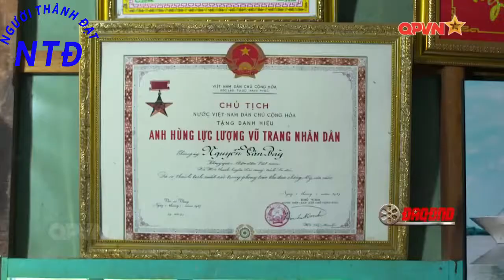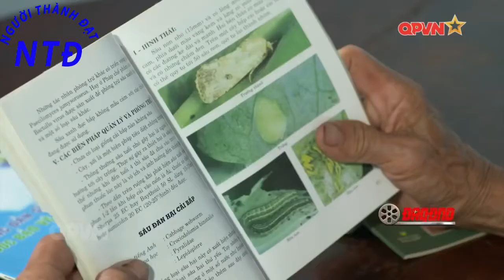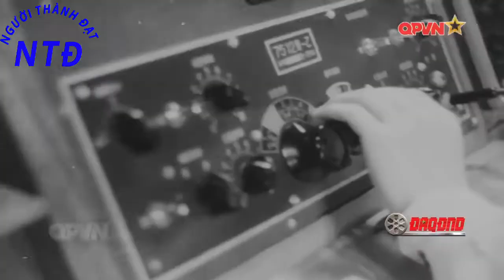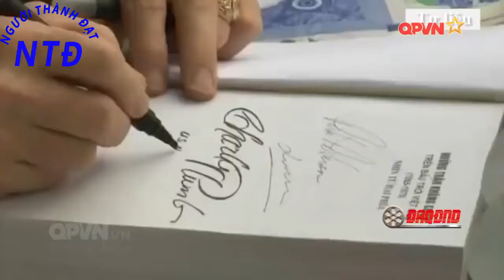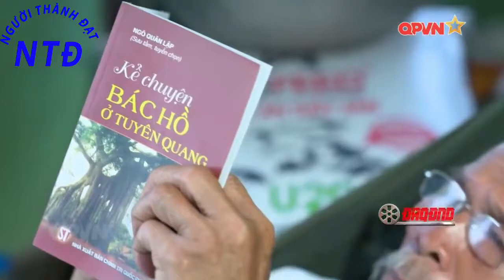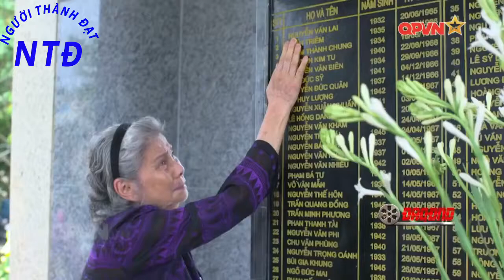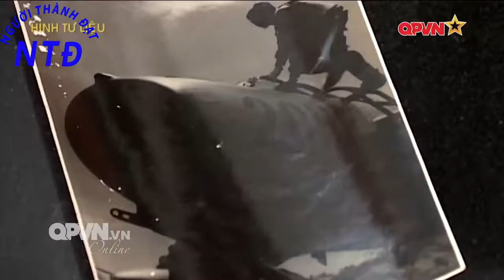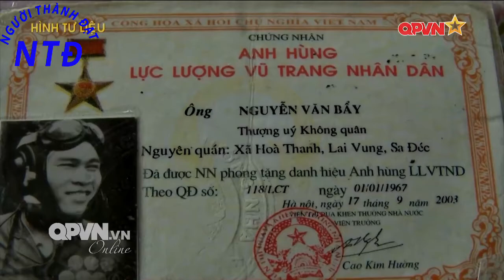Phi công Nguyễn Văn Bẩy - Anh hùng lực lượng vũ trang nhân dân Việt Nam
Nguyễn Văn Bảy (1936 – 22 tháng 9 năm 2019), còn gọi Bảy A, tên khai sinh Nguyễn Văn Hoa, là Anh hùng lực lượng vũ trang nhân dân, sĩ quan cao cấp của lực lượng Không quân Nhân dân Việt Nam, cấp bậc Đại tá. Ông nguyên là Phó Tham mưu trưởng Quân chủng Phòng không – Không quân Việt Nam, là một trong mười chín phi công Việt Nam đạt cấp "Ách" (Aces) trong kháng chiến chống Mỹ, với thành tích lái MiG-17 bắn rơi 7 máy bay các loại của Mỹ. Ông cũng là phi công lái chiếc MiG-17 - loại máy bay bắn rơi nhiều máy bay đối phương nhất trong thời kì chiến tranh Việt Nam. Ông còn được biết đến với câu nói nổi tiếng: "Ở Việt Nam, ra ngõ là gặp anh hùng".